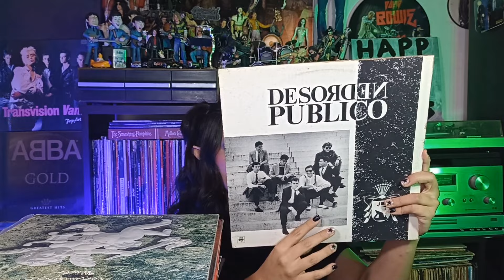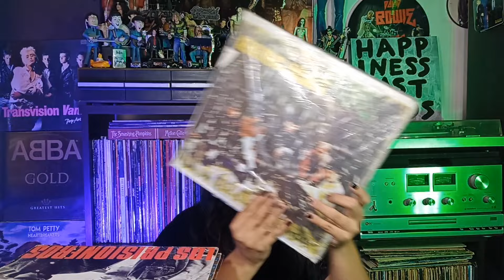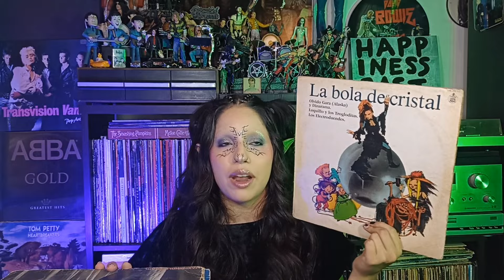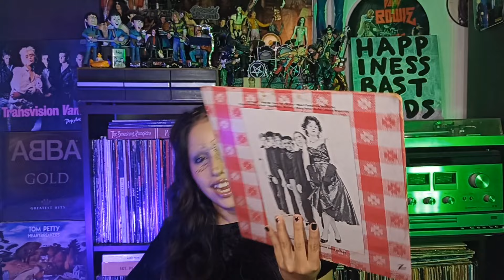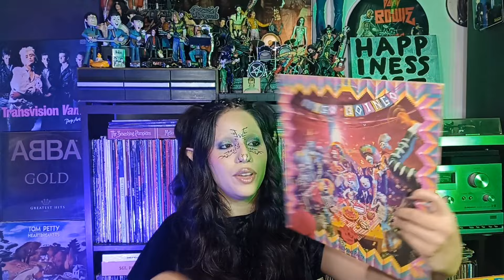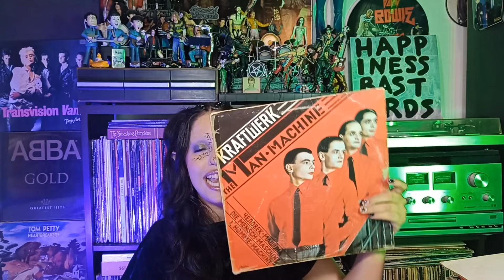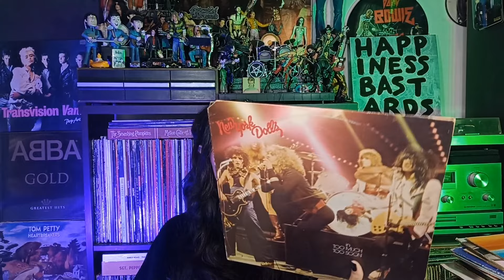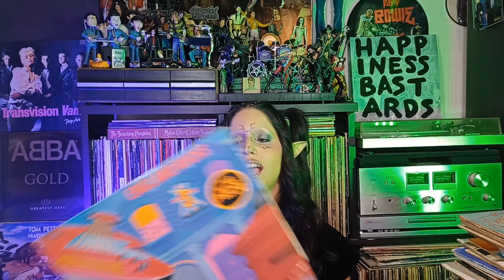MI COLECCIÓN DE VINILES PARTE 5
Y hoy continuamos con esta serie dandole un vistazo y reaccionando a toda nuestra colección!

Si te gustó el video y disfrutas del canal, considera donar algo ♥